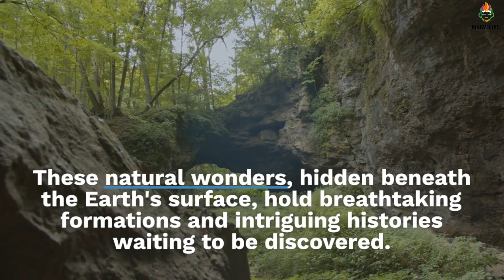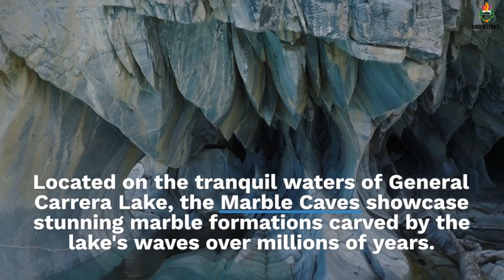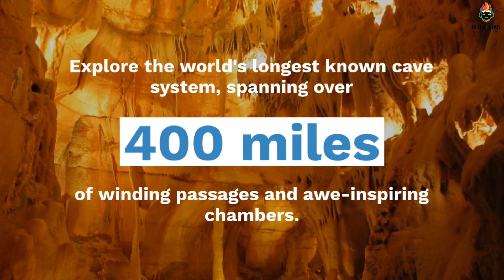10 Stunning Caves Around the World | Most Amazing Caves Around the World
This video is about top 10 stunning caves around the world.